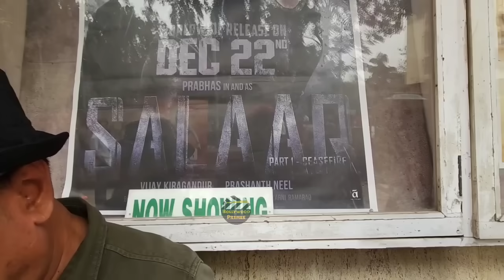Salaar Part 1 Movie Review | By Vijay Ji | Prabhas | Prashanth Neel | Prithviraj Sukumaran, Shruti H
Salaar part 1 movie review by Aam Aadmi Critic Vijay Ji